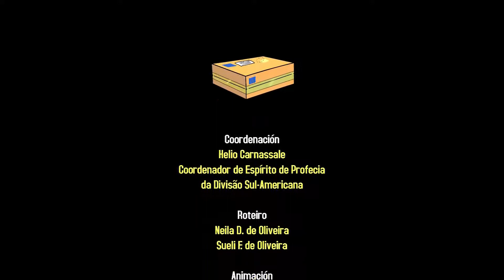Elena de White (Animado) Temp.1 Cap.05